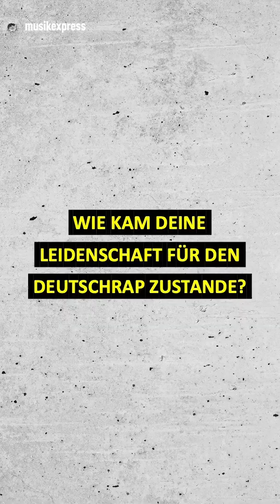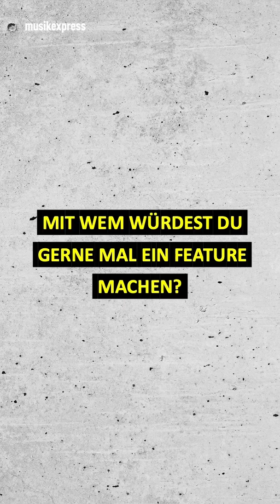All Eyez on ME: TASHAN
In unserem Rap-Newcomer*innen-Format stellen wir euch diesmal TASHAN vor. Die Schweizerin macht schon Musik seit sie 14 Jahre ist und hat mit „Poppin“ erst kürzlich eine neue Single herausgebracht zu der es in der Pressemitteilung heißt: „Feminismus ist für mich, dass wir alle das machen können, was wir wollen! Jede Pussy ist poppin‘ und alle entscheiden für sich, was ihre Pussy ist. Empowerment ist, wenn wir alle wir selbst sein können.“

Nachdem sie bisher ausschließlich auf Englisch gerappt hat, entschied sie sich in diesem Jahr außerdem dazu, auf Deutsch ihre Tracks zu veröffentlichen. Dazu wollten wir mehr wissen. Dem Musikexpress erzählte sie zudem mehr zu ihrem Ansatz beim Musikmachen, zu ihren Vorbildern, dazu, was sie vorantreibt.

Musikvideo: Warner Music Group
Interview/Produktion: Felix Ferraris